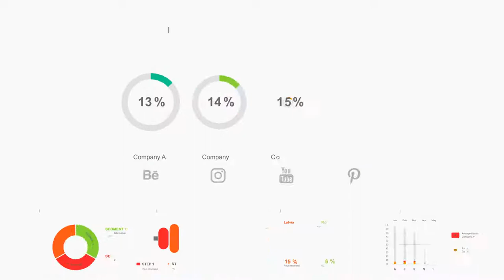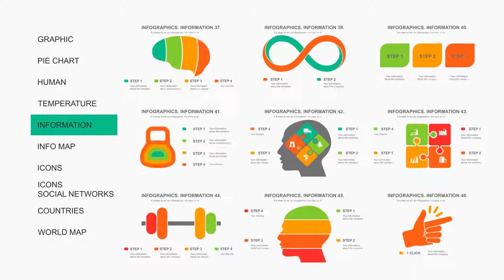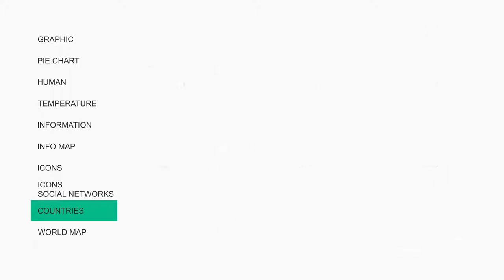Infographics Flat Design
Hi guys!
I’ll show you the infographic package!
Make a history of your company’s development!
Use the finished cool animation.
Use the icons for explanations.
Use 63 country maps and world map.
Assemble your frame as a constructor, paste the desired command into the timeline line in comp “Render my”. It’s easy to change the schedule. It is controlled by expressions and graphs.
You can change the color in the project.